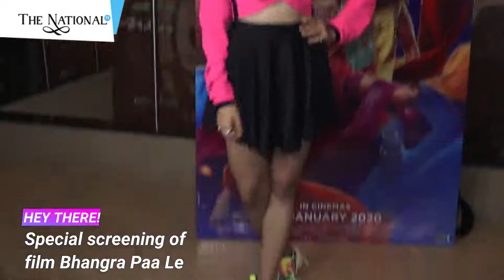Vicky Kaushal with Brother Sunny Kaushal at Screening of ' BHANGRA PAA LE ' | Rukshar Dhillon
Special screening of film Bhangra Paa Le !!!
Actor Vicky Kaushal gets Emotional at the Special Screening of his Brother Sunny Kaushal's debut movie ' BHANGRA PAA LE '.
The Movie starring Sunny Kaushal and Rukshar Dhillon are in the Lead Role. This film marks the Hindi film debut of Balraj Singh Khehra and Himanshu Sharma, Released on 3rd January, 2020.